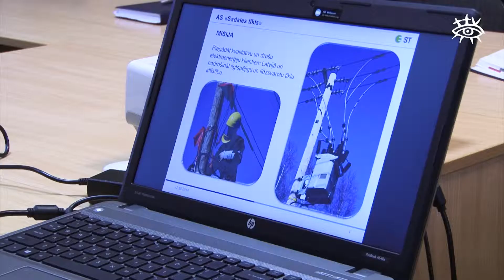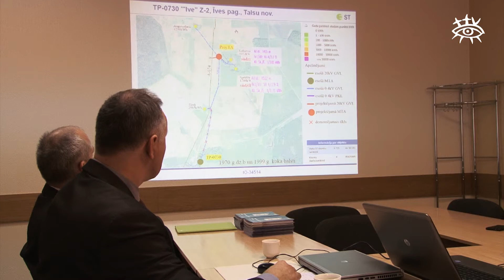AS "Sadales tīkls" tiekas ar Talsu novada pašvaldību un pārrunā turpmākās sadarbības iespējas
2014.gada 21. augustā norisinājās AS "Sadales tīkls" un Talsu novada pašvaldības pārstāvju tikšanās, kurā apsprieda īstenotos un plānotos elektroapgādes tīkla uzturēšanas, atjaunošanas un rekonstrukcijas projektus un vienojās par turpmāku efektīvākas sadarbības īstenošanu.